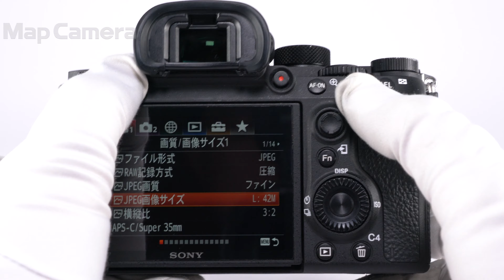SONY (ソニー) α7RIII ボディ ILCE-7RM3 並品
【付属品】
取扱説明書・バッテリー・チャージャー・ACコード・ストラップ